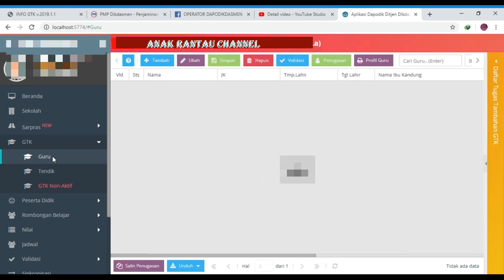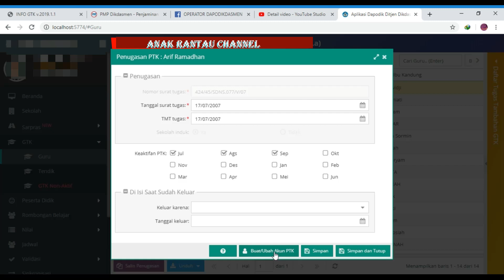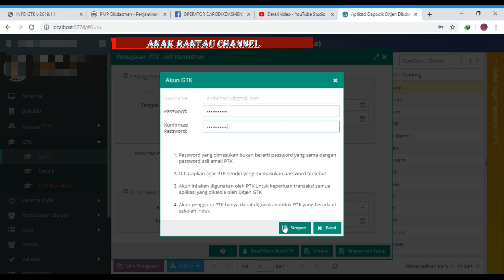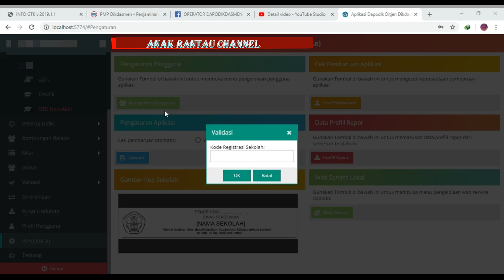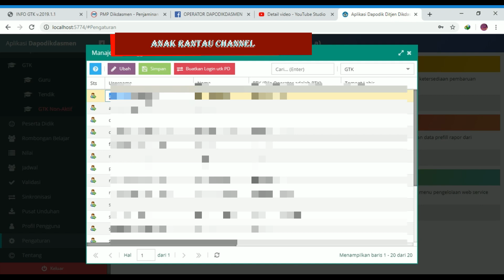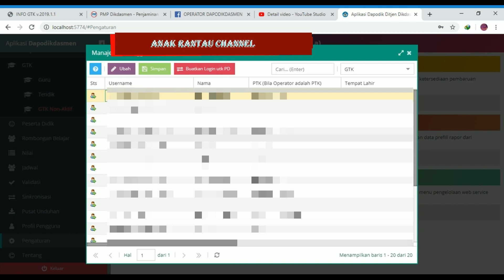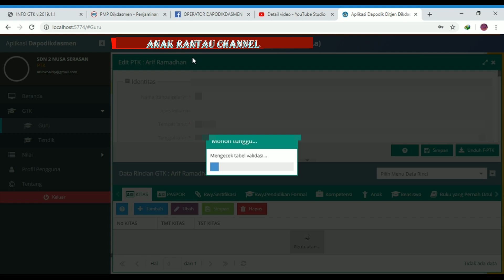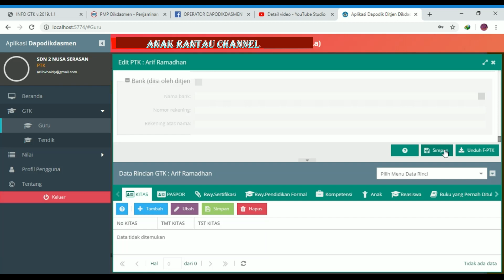CARA UBAH / BUAT AKUN DAN PASWORD PTK DI DAPODIK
Untuk membuka Info GTK pada dapodik pada saat ini hanya dapat dilakukan melalui Akun GTK masing-masing guru, terkadang kita lupa untuk membuat akun PTK tersebut atau kita lupa pasword dari akun PTK tersebut , inilah caranya semoga bermanfaat, silahkan share dan jangan lupa SUBSCRIBE ya.